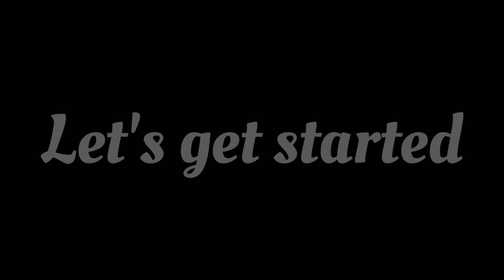ডিমের পরোটা রেসিপি || মথা এবং বেলার ঝামেলা ছাড়াই ডিমের পরোটা রেসিপি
উপকরণ সামগ্রী :-

২ টা ডিম
১/২ চা চামুচ লবণ
১+১/৪ কাপ তরল দুধ
১ কাপ ময়দা
১ টেবিল চামুচ ধনিয়া পাতা
২ টেবিল চামুচ তেল
ভাজার জন্য ২ টেবিল চামুচ তেল
উভয় পাশে ব্রাউনিশ কলার করে ভেজে নিবেন

You have tried my recipes, you can take pictures of them and share them on my Facebook page.